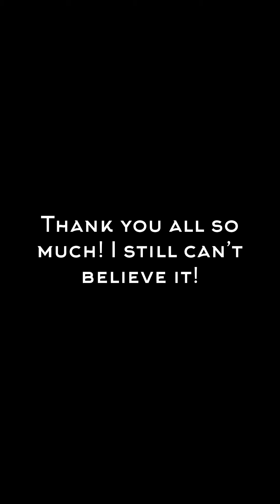Cake in the face for reaching one million subscribers! Thank you!